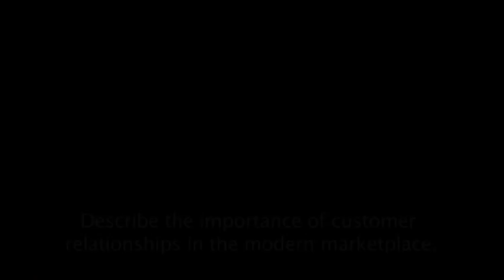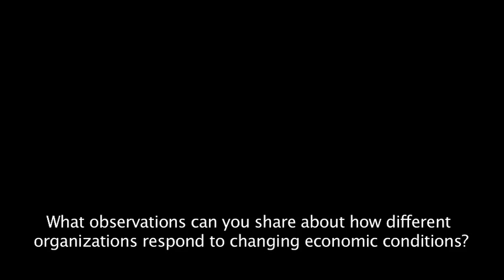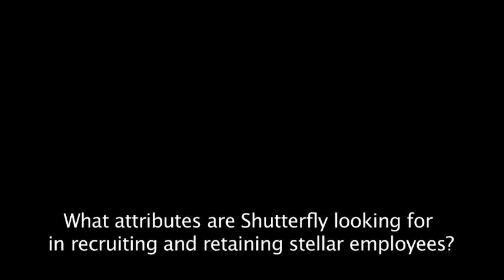Tepper School of Business Q&A Video with Shutterfly's Jeffrey Housenbold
Jeffrey Housenbold, president and chief executive officer of Shutterfly Inc., was interviewed before he presented to students at the Tepper School of Business at Carnegie Mellon University as part of the W.L. Mellon Speaker Series on February 23, 2012.